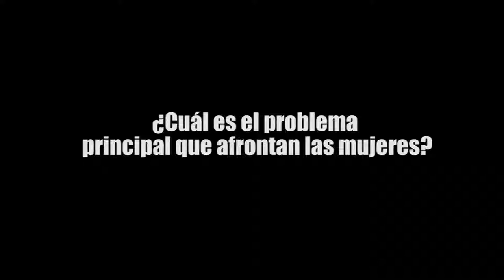¿CUÁL ES EL PRINCIPAL PROBLEMA QUE AFRONTAN LAS MUJERES?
¿CUÁL ES EL PRINCIPAL PROBLEMA QUE AFRONTAN LAS MUJERES?, las respuestas de las féminas te sorprenderán en el sondeo realizado por el programa “NO TE CALLES”, conducido por Jerry Berges.